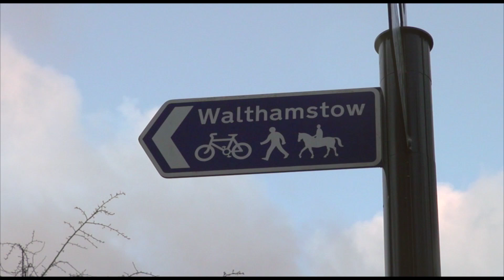AK Featuring Chaps - On My Feet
2nd Net vid from the AK's Comatose Mixtape released in 2012

Look out for the fourth coming Album from Street Gifted's  AK & Canei 'Regenerate' COMING SOON 2013!